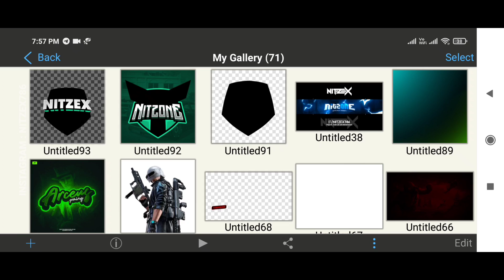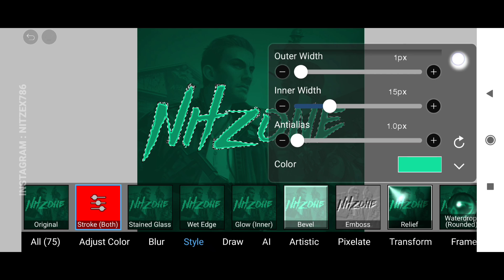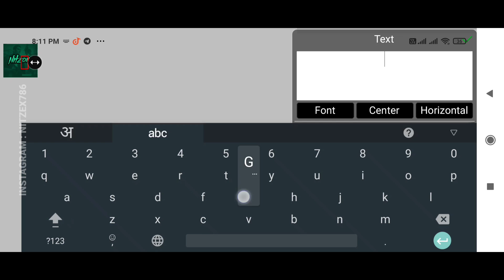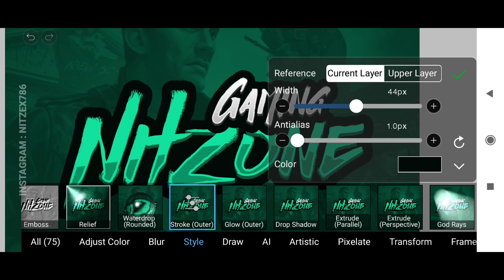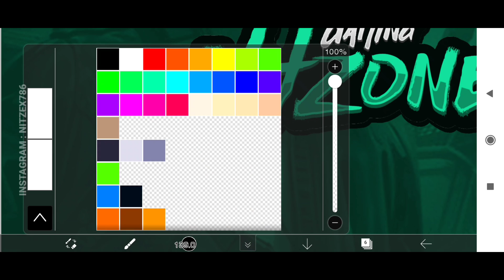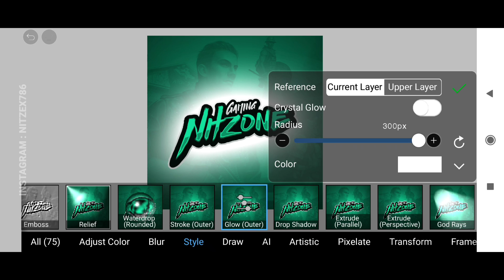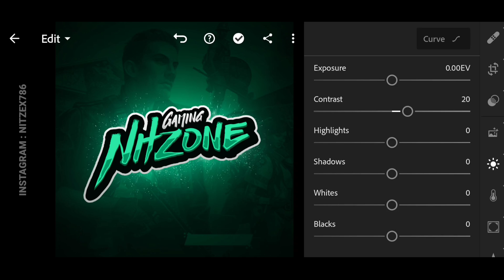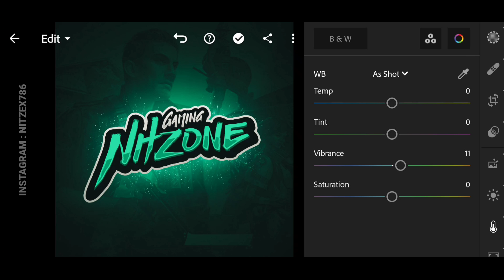PUBG New State Gaming Text Logo On Android | Gaming Text Logo Tutorial On Ibis Paint-X | By Nitzex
Nitzex is back again with another brand new video. so guys in this video, I'm teach you "How to create PUBG New State Gaming Text Logo on android..with Ibis Paint X ...so guys !!!

Humble Request : If you have any types of problem in pack downloading or other so plzz don't bad comments.

◆ MY DEVICE : MI Poco M2 Pro Two Shades of Black

Scroll and get Logo pack download link and other important links.